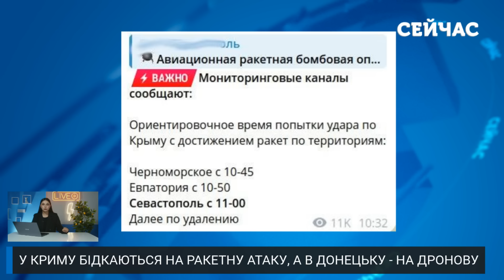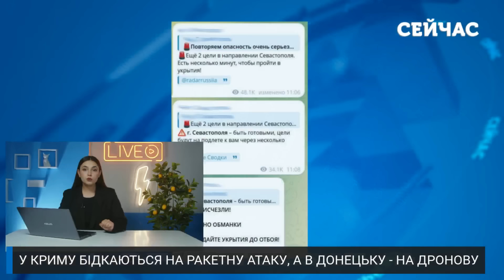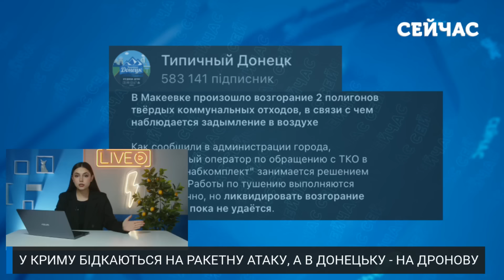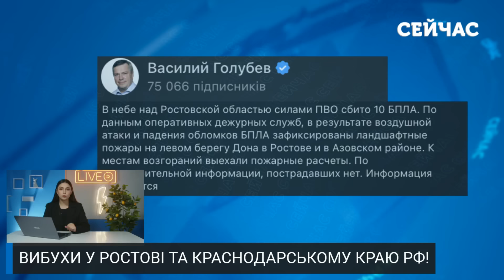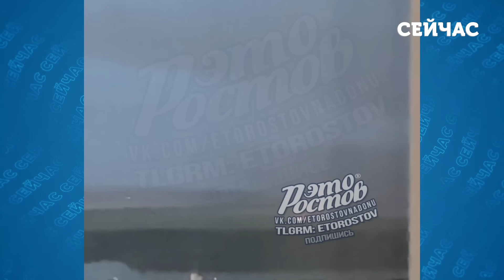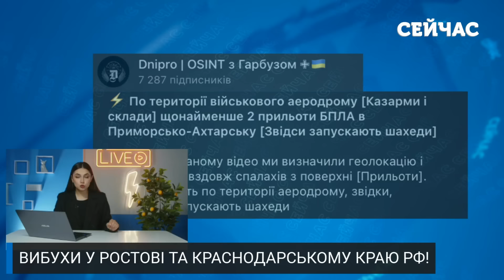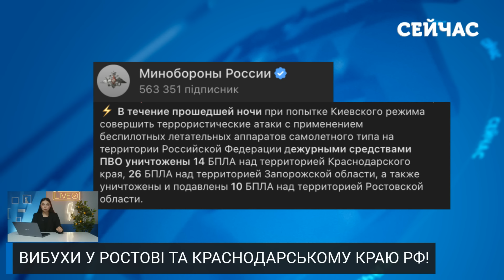💣7 хвилин тому! В Криму екстрено ПІДНЯЛИ АВІАЦІЮ. Величезна ПОЖЕЖА під ДОНЕЦЬКОМ, почались ПРИЛЬОТИ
У тимчасово окупованому Криму тривога! Так звана влада заявляє про збиття цілей та обмеження руху по Кримському мосту. Тим часом в окупованій Донеччині говорять про задимлення та можливий приліт. У Макіївці люди не можуть дихати через пожежу. Про це все детальніше розповідаємо на каналі «Сейчас».